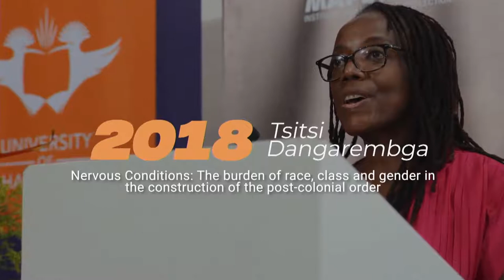Mapungubwe Annual Lecture 2020 Can South Africa’s civilisation of national democracy sustain itself?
The theme of  the lecture, delivered by MISTRA’s Executive Director, Joel Netshitenzhe is: Can South Africa’s civilisation of national democracy sustain itself?